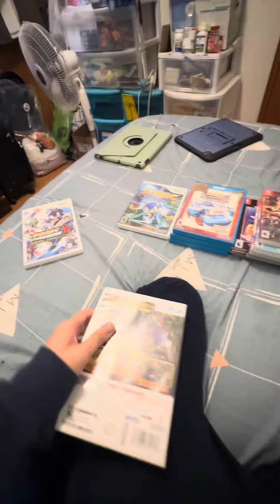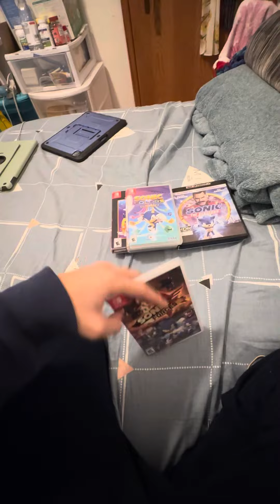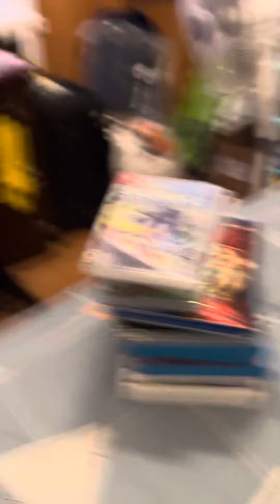All sonic games between 2 movies (happy new year)